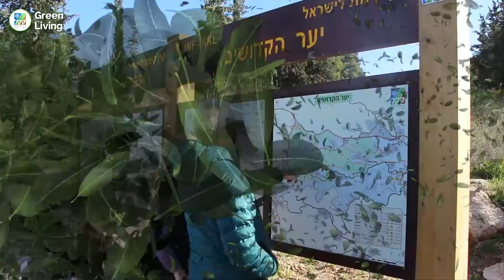Green Living - How does KKL-JNF improve quality of life in Israel?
By providing ecosystem services that make green and healthy living accessible to everyone.
This video shows how that works in practice. Change lives today. Donate